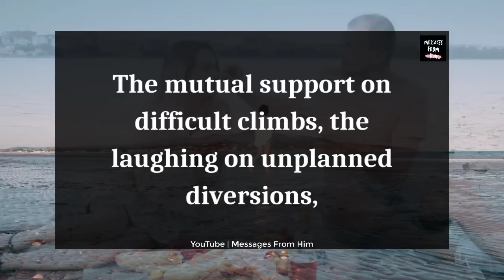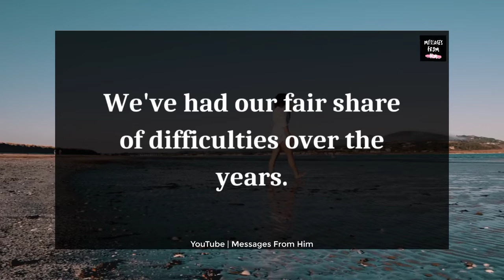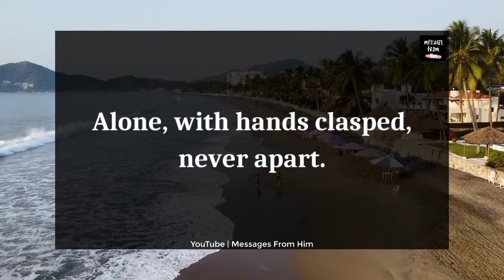😢💌 I Request You, GOD, PLEASE Keep Us Together FOREVER ! 💖🫂✨🍥🙏☎️📲🧚 12 January 2024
RELATED QUERRIES :
dm to df
divine feminine